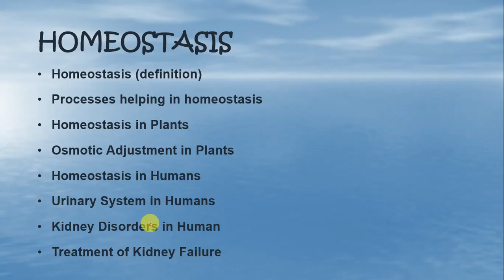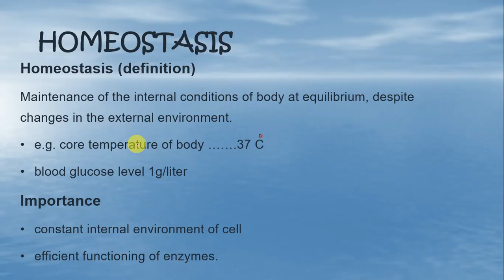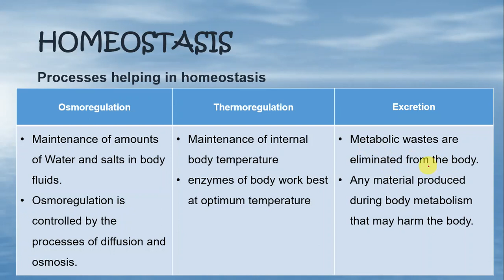Homeostasis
This is the 11 chapter of biology class 10 in this lecture we will understand what is Homeostasis. what is its definition and importance. we will also study the tree processes of homeostasis.